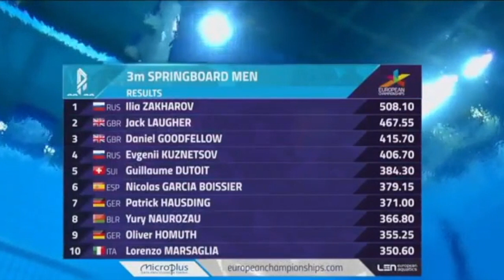2018 Nicolas Garcia Boissier - Team Espana - 3 Meter Springboard Diving - European Championships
2018 Nicolas Garcia Boissier - Team Spain Espana competes in the mens  3 Meter Springboard Diving competition at the 2018 European Diving Championships. He took 6th place in these preliminary rounds of diving saltos ornamentales. Nicolas qualified to compete at the 2021 Tokyo Olympic Games

The purpose of this channel is to promote the sport of diving in the world! Often times diving is buried in a long swimming video, or streamed events are lenghty and slow.. We reformat it to give the spotlight to diving and cut out the empty, uneventful moments in the stream to make it more appealing to viewers while making sure we maintain the intergrity of the competition.